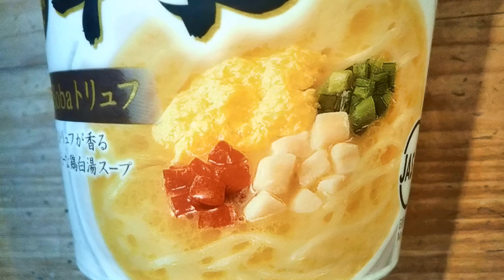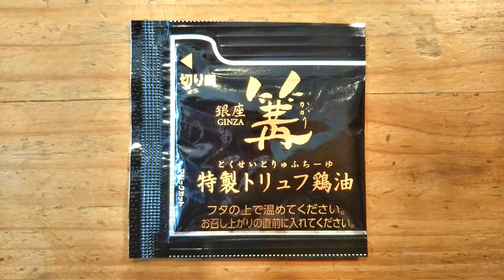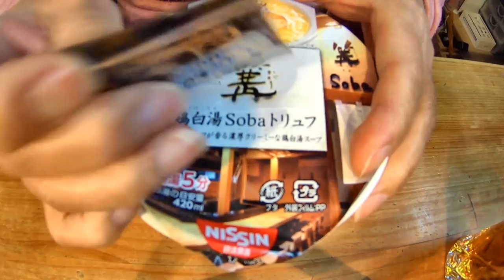ちょっとリッチな一杯「名店が認めた本格style 篝 鶏白湯Sobaトリュフ」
日清食品「名店が認めた本格style 篝 鶏白湯Sobaトリュフ」の食レポ動画です。

当チャンネルでは名店とのコラボ商品や新発売商品等、話題のカップ麺を実際に食べてみた感想を動画で紹介しています。